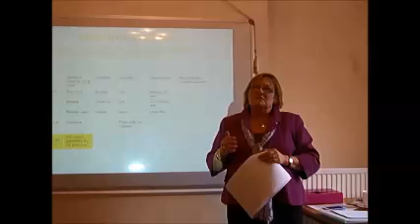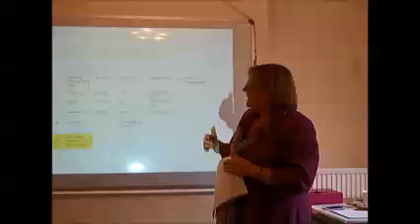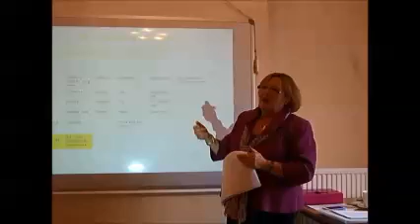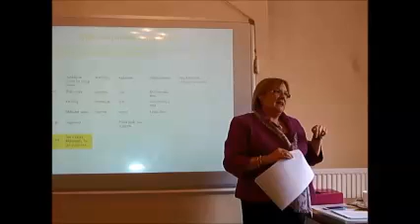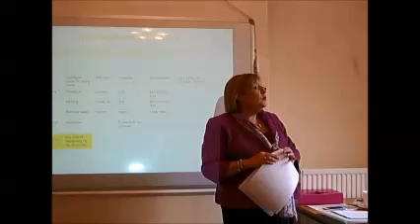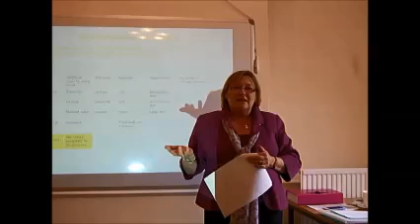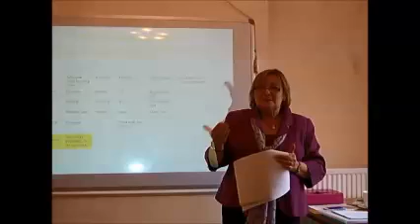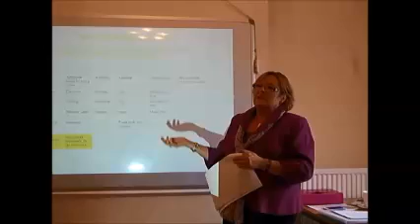Living Learning English Tax Seminar 25 02 15 video part 3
LLE's Teacher Workshop from February 2015 was led by Jane from Norton, offering guidance to our teachers on taxation.
3/6